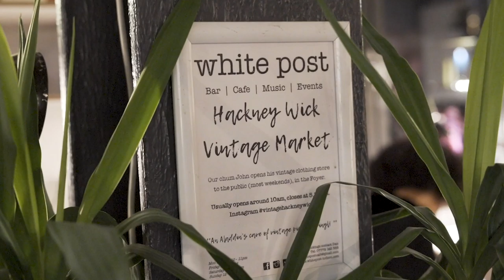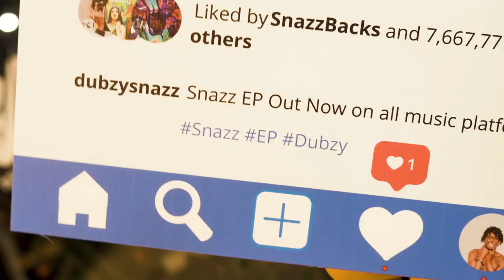Snazz Diaries (Ep. 2) - Dubzy - 'Snazz EP' Launch Party (Filmed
At the start of this new decade, Dubzy celebrated his new project release at the Snazz EP launch party in London, UK. Listen to the Snazz EP below!